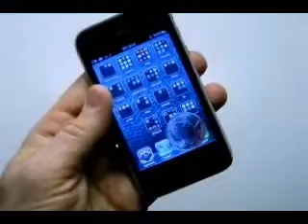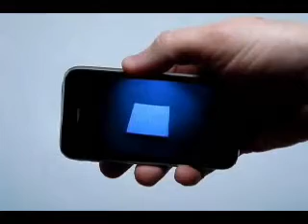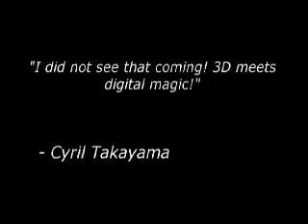Render by Sean Scott - Dude That's Cool Magic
DESCRIPTION

RENDER is REAL magic on your digital device! Use with various makes and models of phones/media players.

"I did not see that coming! 3-D meets digital magic."
- CYRIL TAKAYAMA

Use your smartphone/media player to bring photos, videos & applications into the REAL world. 2D interactively changes to 3D, all on top of your device's screen. SEE THE VIDEO!

Features:
•Produce 3-D souvenirs from digital images. Flowers, origami, playing cards, candy and coins are only a few possibilities.
•Interactively vanish and morph objects.
•Use borrowed objects.
•Device and hands may be shown clean before the effect.
•Imagination is the only limit. Use your own objects, videos, photos & applications.
•Additional media content available.
•Receive updates and bonus material.
RENDER is a special device for your phone. It is included along with the RENDER DVD, which will give you complete step by step instruction.

Requirements:
•Can be used with various makes and models of phones/media players.
•For use with hand held devices capable of viewing/taking photos, videos or applications.